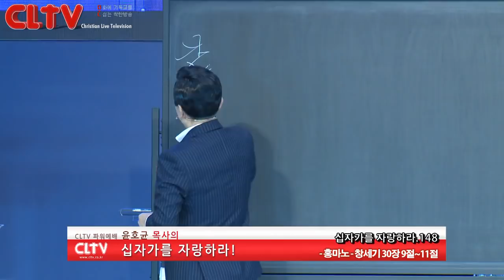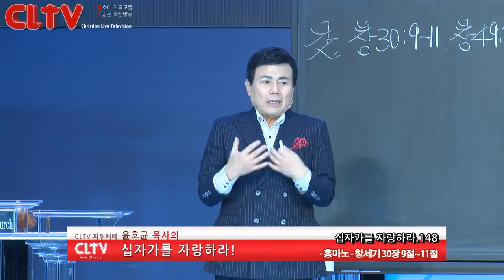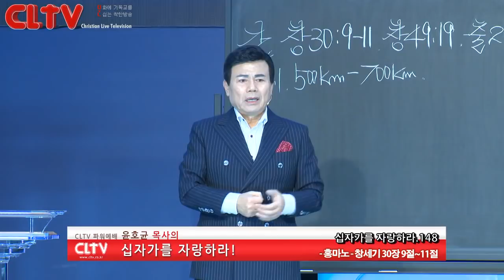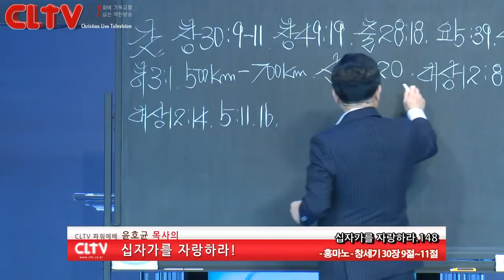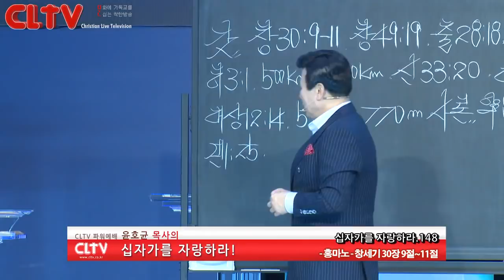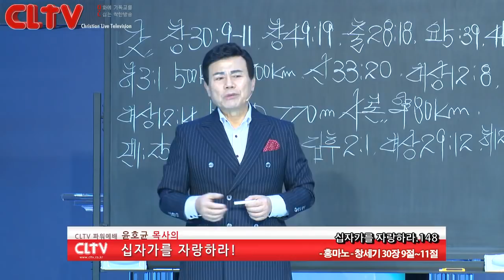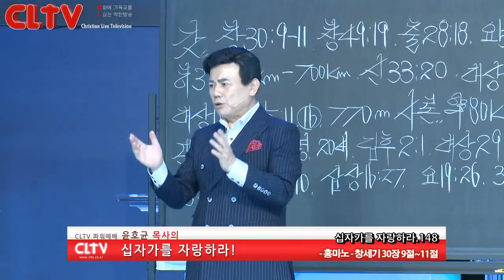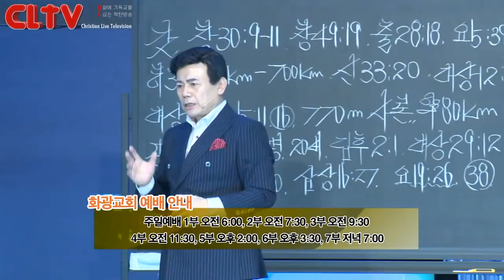CLTV파워예배_십자가를 자랑하라(148회)_'홍마노' 화광교회(윤호균 목사)